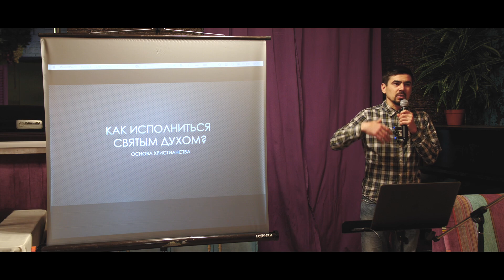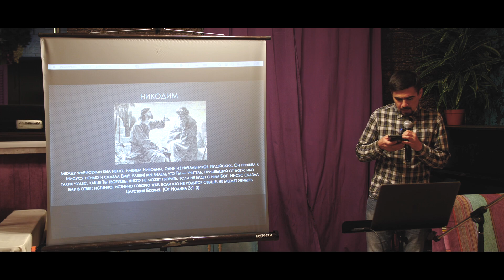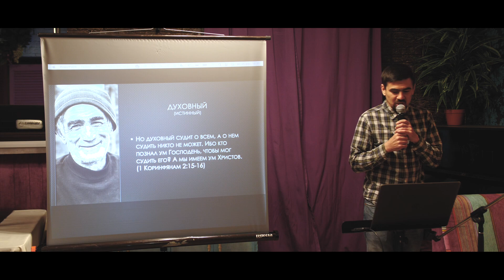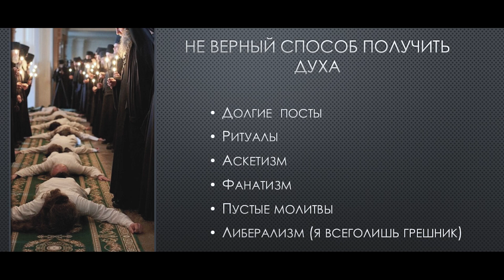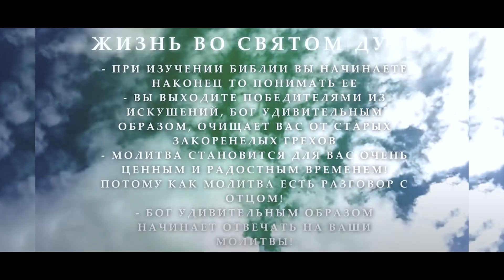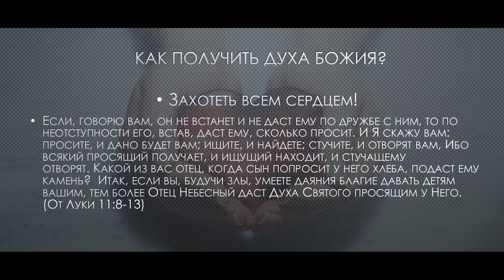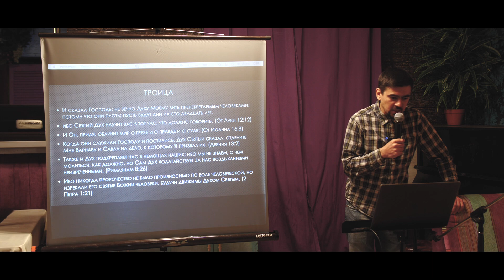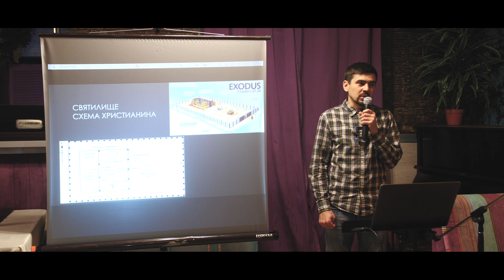7. Как получить Святой Дух? | Троица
ПОДДЕРЖАТЬ МЕДИА-СЛУЖЕНИЕ:
проект "Код жизни или в поисках Истины" | день 8
Ломоносов (СПБ).